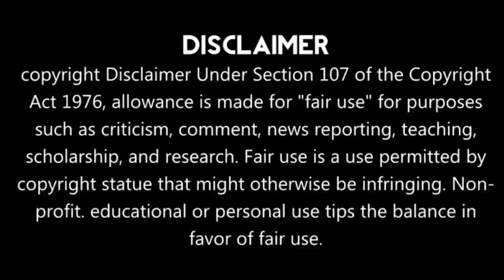WALKING DEAD SEASON 7 EPISODE 2 MALAYALAM Explanation